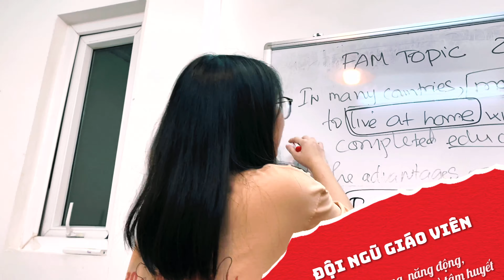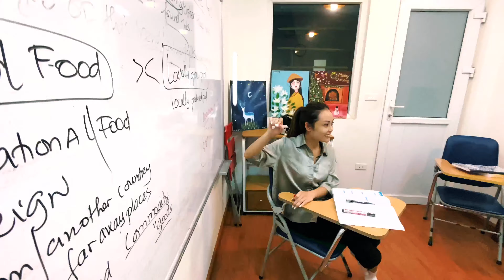CÙNG BEC BỨT PHÁ TIẾNG ANH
🌸“ LỚP HỌC NHỎ SIÊU NHÍ NHỐ VỚI CÁCH HỌC ĐẦY MỚI LẠ, VỪA NGHIÊM TÚC LẠI ĐẦY HÀO HỨNG”

✨✨Một trong những cảm nhận của các bạn học viên nhà IELTS Trang Bec

🔥🔥Với mô hình đào tạo sĩ số nhỏ đặc biệt các lớp học cấp tốc, lớp học 1-1 cùng sự tận tâm và giàu kinh nghiệm của các thầy cô nhà Bec, nhiều bạn học viên đã vô cùng xuất sắc đạt điểm số vượt ngoài mong đợi trong các kì thi đặc biệt là IELTS

Hãy cùng Bec nghía qua các hình ảnh trong các lớp học thân thương của chúng mình ❤️

Và đừng quên inbox cho chúng mình ngay hôm nay để được tư vấn chi tiết các khoá học ngay hôm nay ❤️❤️

✌🏻Đừng quên, Follow IELTS TRANG BEC ngay hôm nay để cập nhật thêm thông tin về 𝗕𝗜𝗡𝗚𝗢 𝟰- 𝗚𝗜𝗔̉𝗜 𝗠𝗔̃ 𝗜𝗘𝗟𝗧𝗦 𝗦𝗣𝗘𝗔𝗞𝗜𝗡𝗚 𝗤𝗨𝗬́ 𝟭/𝟮𝟬𝟮𝟭 – 𝗦𝗜𝗘̂𝗨 𝗣𝗛𝗔̂̉𝗠 𝗖𝗛𝗜𝗡𝗛 𝗣𝗛𝗨̣𝗖 𝗜𝗘𝗟𝗧𝗦 𝟴.𝟬
🌸Bám sát đến 90% các chủ đề, topic xuất hiện trong bộ dự đoán đề Quý 1/2021
🌸Mang đến kho tàng từ vựng học thuật rộng lớn theo từng topic
🌸 Cuốn sách hỗ trợ bạn ôn tập hiệu quả trong thời gian ngắn với các câu hỏi xuất hiện trong bài thi Speaking sắp tới cùng những sample mẫu chắt lọc nhất do chính Ms. Trang Nguyen (IELTS SPEAKING 8.0) biên soạn

🔥Tham gia ngay cộng đồng IELTS SPEAKING tại : IELTS SPEAKING TRANGBEC (ITB)
🆘🆘🆘 Đăng ký ngay khoá học IELTS tại BEC - Bứt phá Tiếng Anh- Chắp cánh tương lai 👉ĐẶC BIỆT giảm 500.000 cho các bạn đăng ký từ nhóm 3 người trở lên ✌🏻✌🏻✌🏻
📌📌📌 INBOX hoặc COMMENT SỐ ĐIỆN THOẠI để được tư vấn chi tiết các khoá học cũng như cập nhật lịch khai giảng và các chương trình khuyến mãi tại BEC
IELTS Trang Bec
🏠 Số 57, ngõ 295 Bạch Mai, quận Hai Bà Trưng, Hà Nội